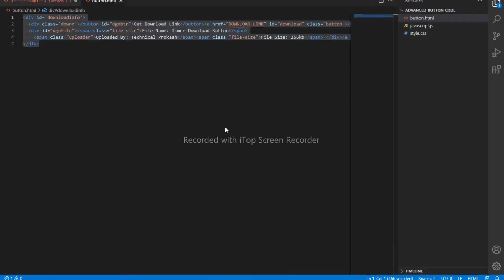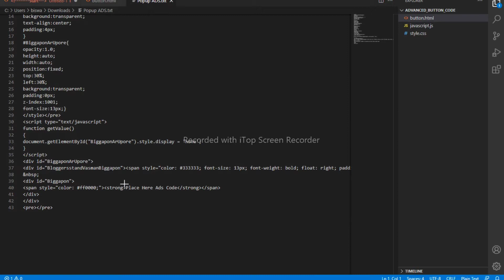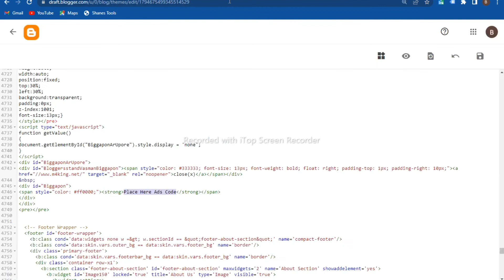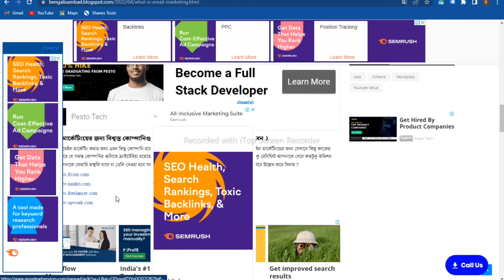How to Increase AdSense Earning | AdSense CPC Increase 100% Trick